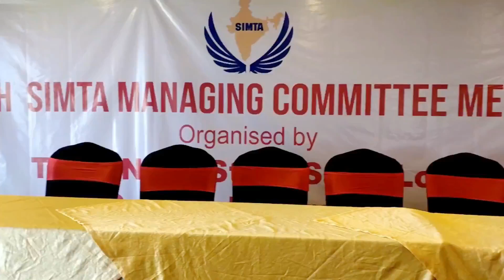காலம் காலமாக லாரி தொழில் செய்தவர்கள் தற்போது லாரித் தொழிலில் இல்லை !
Those who have been in the trucking industry for a long time are no longer in the trucking industry !